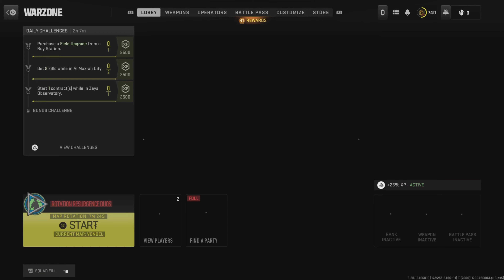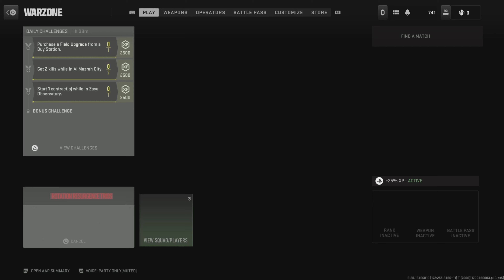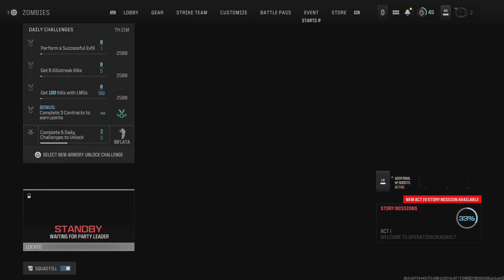Clips can’t afford to lose #11 | Yah boi got the vid